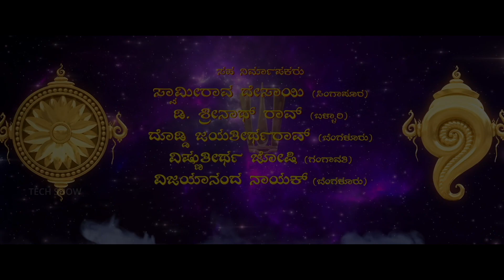Sri Prasanna Venkata Dasaru | Kannada Official Trailer-1 | Madhusudhan Havaldar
Presenting to you, Sri Prasanna Venkata Dasaru first trailer/teaser.

Starring Prabhanjan Deshpande, Vijayanand Nayak, Swamirao Desai, Lakhsmi Shreyansi, Vishnuthirtha Joshi, Sharath Kumar Dandin, etc

Producer- Mathambuja Movies
Co-producers- Sudha Swamirao Desai, Swamirao Desai (Singapore), D Srinath Rao, Doddi Jayatheertha, Vijayanand Nayak, Vishnuthirtha Joshi
Director- Madhusudhan Havaldar
DOP- Narayan C
Editor- R D Ravi